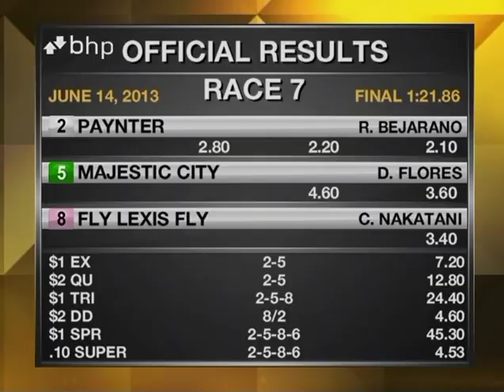Paynter A Popular Winner In BHP Return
Paynter was an easy winner in his 4-year-old debut, easily disposing of Majestic City and six others in the $63,866 feature Friday at Betfair Hollywood Park.

Sidelined due to several serious health issues -- including laminitis and colitis - since winning the Grade I Haskell Invitational last July 29 at Monmouth Park, the son of Awesome Again and the Cee's Tizzy mare Tizso was a virtual gate-to-wire winner for owner Ahmed Zayat and Hall of Fame trainer Bob Baffert.

The 4 ½-length victory by the 2-5 favorite was the fourth of five wins Friday for jockey Rafael Bejarano.

The defending Spring/Summer champion, Bejarano regained the lead in the standings over Joe Talamo. Through 31 days, Bejarano, who also won Friday with My Jealous in the first, Streets of Heaven in the third, Top Kisser in the sixth and Lilly's Perfect in the eighth, leads Talamo 36-32. It was the fourth five victory day at Betfair Hollywood Park for Bejarano.

Worse than third only once in the first six starts of his career in 2012, Paynter established a slight advantage over Majestic City early, then kicked away early in the stretch and won with plenty in reserve. He paid $2.80, $2.20 and $2.10.

"First of all, I want to thank the connections for giving me this opportunity,'' said Bejarano, whose only previous collaboration with Paynter resulted in a 3 ¾ length score in the Haskell. "I had a lot of pressure in the first part of the race, but I knew I had a lot of horse underneath me. I had a lot of confidence in this horse and I knew he was going to win easily. We had a fantastic trip.''

A $325,000 purchase at the 2010 Keeneland September yearling sale, Paynter earned his fourth victory in what was his synthetic track debut. The payday boosted his bankroll to $989,424 as he covered the seven furlongs over Cushion Track in 1:21.86.

"He is just an incredible, phenomenal horse,'' said Baffert. "I can't believe he is back. He's just a great horse.''

Zayat, who kept fans all over the world aware of Paynter's condition through social media last year, was also ecstatic to see the striking bay back in action.

"He is so courageous,'' he said. "He's a true trooper, a special horse. He loves to do what he does, which is what he did today. What else can you say? Thank you, thank you Lord.''

Making his second start for trainer Ron Ellis after a layoff of more than 10 months, Majestic City, winner of the Willard L. Proctor Memorial and Grade III Hollywood Juvenile Championship in 2011, was a clear second. The 7-1 third choice finished 6 ¼ lengths in front of 8-1 shot Fly Lexis Fly.

Fourth in the Grade III Los Angeles Handicap May 27 in his first start of 2013, Majestic City paid $4.60 and $3.60. The show price on Fly Lexis Fly was $3.40.